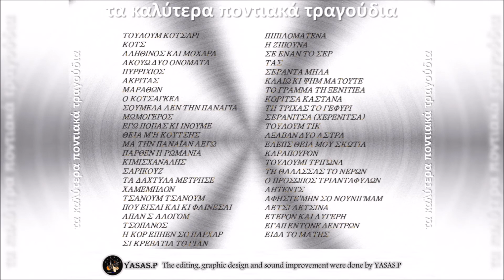Αχιλλέας Βασιλειάδης & Βασίλης Μουρτιάδης-Ακρίτας